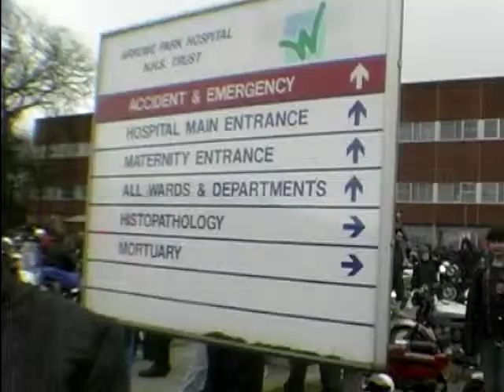Empress Motorcycle Club Easter Egg Run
Paul Johnston joins the Empress Motorcycle Club for their annual Easter egg run, interviewing some members of the club, he finds out why they do this run every year and what bikes they are using.